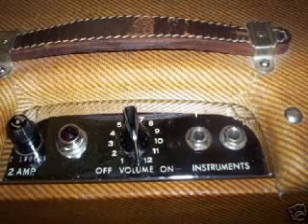tore down jamm